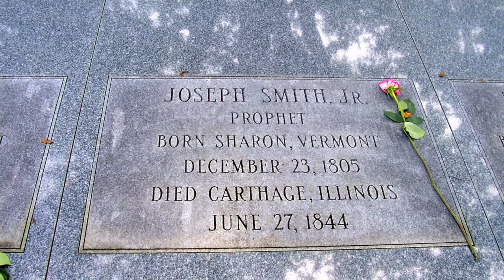Old Nauvoo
Song inspired by the city of Nauvoo, Illinois in the 1840s and the trials experienced there.

Written by Kenneth Jensen.
Piano performed by Kenneth Jensen
Guitar by Jacob Jensen
Vocals performed by Marissa J Bischoff

Photography by Laurie Jensen

Lyrics:
I walked in old Nauvoo
Her beauties still come through
I saw the starry skies
I heard the tearful cries.

Joseph's voice still echoes here
his message always clear
to build a place of love
and reach for realms above.

I sing the songs of old
Zion's glories are foretold
I pray the coming day will
sweep the tears away.

Her children now grow strong
though perils still abound
and conquering day by day
the crown is here to stay.

Press on ye sons of old
keep not the prayers on hold
Bring forth the glorious day
and Zion's light display

The temple stands anew
eternities in view
it's chambers touch the past
it's work will everlast.